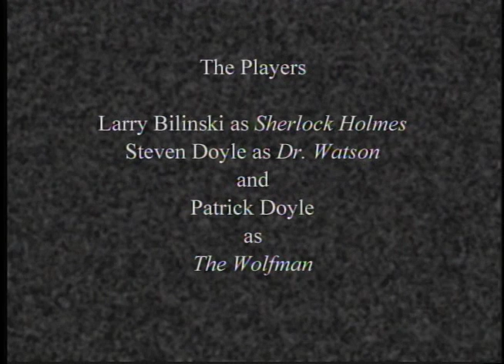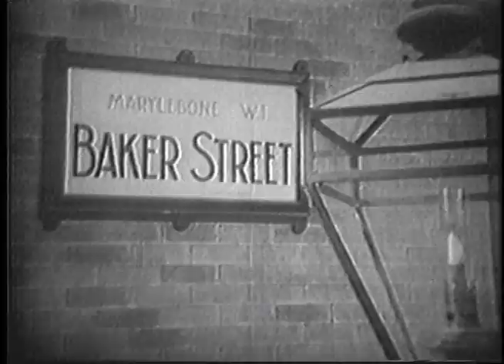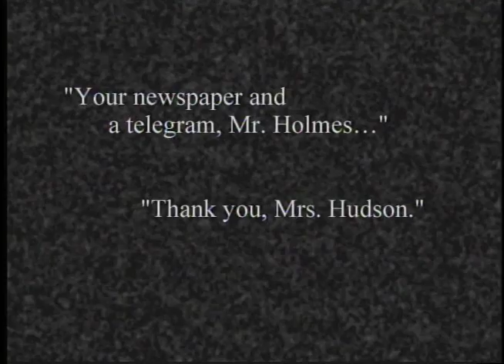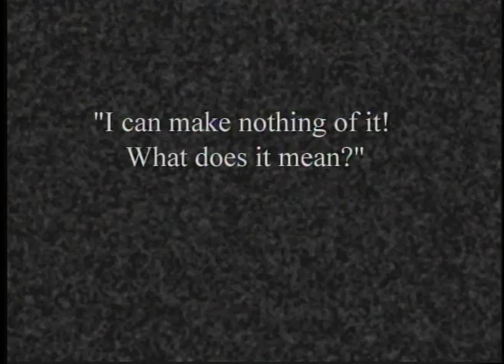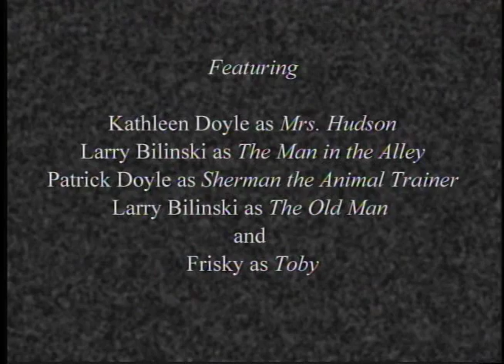Sherlock Holmes vs. The Wolfman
My Sherlockian Reel-Life

I was a teenaged movie mogul. One Blaine Avenue, in South Bend, Indiana, from the years 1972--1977, I had cornered the no-budget Super 8 filmmaking industry. I was the preeminent auture on my block. With my small company of actors (my brother Patrick and my pal Larry Bilinski), we cranked out a series of "epics" which perfectly reflected not only our adolescent interests, but our lack of movie making expertise as well. These included, but were not limited to, our critically acclaimed remake of "King Kong," the bizarre Professional Wrestling/Game Show amalgam, "Sadist Theater"; our homage to "Night of the Living Dead," entitled "Dead of the Living Night"; and our science fiction epics "Star Monster," and "Rocketship Zero-G."
     My entire movie making career was, however, a mere tune-up for what stands today as the pinnacle of my entire filmography, "Sherlock Holmes vs. The Wolfman." Our most ambitious film, "Wolfman" (as it has come to be known to us insiders) was the third and final installment in what we called our "black and white trilogy" (the first two being the above mentioned Dead of the Living Night; and Star Monster ).Wolfman actually had a budget. We special-ordered black and white film stock, made or rented costumes, scouted locations, and bought a decent Wolfman mask. All in all, I believe we spent about $45 (mid-1970's dollars, however!) And we even had a script, an element that up until this film had seemed a constraint on our otherwise free-flowing artistry.
     My friend and fellow filmmaker Larry was Sherlock Holmes. I, in addition to my many behind-the-scenes roles, stood in as Dr. Watson. My saint of a mother made a cameo as Mrs. Hudson (wearing a shawl and a grey "old-woman" wig, which came with an authentic bun!), thus providing me with infinite proof of her love for us. She was a real sport. And the Wolfman...ah, he was played rather enthusiastically by my brother Patrick.
     Briefly, the plot is as follows. A Wolfman is on the loose in London. After a grisly murder in an alley, Holmes begins to monitor the situation. Following a second similar murder of an old man (another rubber mask!) in a cemetary, Holmes and Watson decide to take up the case. After finding a scrap of cloth from the Wolfman at the scene of the crime, they use Toby the bloodhound to track the Wolfman to his lair, where he attacks Holmes and Watson and escapes. As scripted, the Wolfman escapes, only to be dispatched later by Watson, when Holmes uses himself in disguise as a decoy to lure the Wolfman into a trap.
     Unfortunately, following the shooting of this thrilling climax, everything following the discovering of the Wolfman's lair was lost by the film processor, and so the movie's ending was reworked. Now, following the climactic encounter in the den of the Wolfman, the film ends with the following words on the screen: "Sherlock Holmes never did catch the Wolfman. He still stalks the streets of London to this very day."
     Ah well, it always gets a laugh.
     Many of you reading this were present for its public debut a few years ago at a film meeting of the Illustrious Clients of Indianapolis, as I had transferred it to videotape. It pleased me very much to hear, as an adult, the kind words of appreciation. I particularly relished the comments of Pat Ward, our own Sherlockian film expert, who said, "That wasn't nearly as bad as I thought it would be!"
     Some of the behind-the-screen tales of the film's shooting (getting kicked out of a cemetery for improper "horseplay," tweed coats and inverness capes in 90-degree heat, etc), will have to wait for another time.
     I did go on, in my adult life, to have a professional career in film and video production, and have produced countless shows and commercials using equipment and resources unimaginable to the 14 year-old behind the Super 8 movie camera. But to be honest, no production I have been involved with is as dear to me as "Sherlock Holmes vs. The Wolfman."
                                                                                        —Steven Doyle